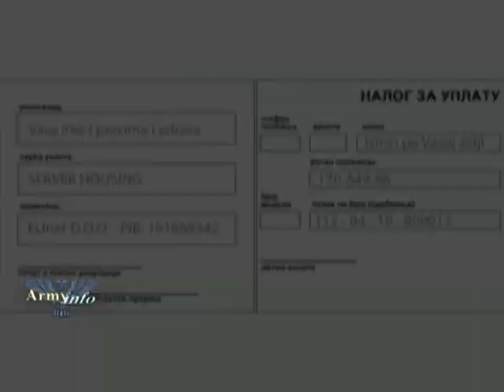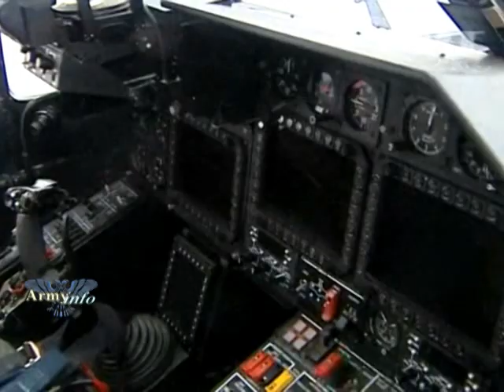Ka 52 - Russia Today u gostima na aerodromu Ruskog RV-a